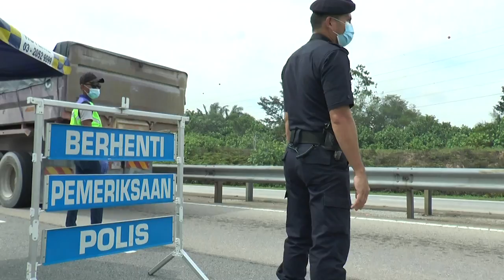MKL Crimedesk | 32 Individu Dikenakan Kompaun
pengangkutan awam termasuk bas dan van pekerja disaran agar mematuhi prosedur operasi standard sop perintah kawalan pergerakan bersyarat ketika membawa penumpang.

pematuhan sop itu terus diguna pakai selagi tempoh perintah kawalan pergerakan bersyarat pkpb masih dilaksanakan.

ketua polis daerah klia acp imran abd rahman berkata, mereka perlu memastikan penjarakan sosial dilaksankan dengan membuat penyusunan tempat duduk penumpang.

iaitu membawa separuh penumpang daripada kapasiti maksimum ditetapkan

jika mereka ingkar dengan membawa penumpang melebihi kapasiti ditetapkan ketika perintah kawalan pergerakan bersyarat (pkpb)... polis tidak teragak agak untuk mengenakan kompaun setiap individu.

beliau ditemui dalam operasi sekatan jalan raya di jalan kuaters klia sic sepang siang tadi.

setakat hari ini, pihaknya telah mengeluarkan 32 kompaun atas pelbagai kesalahan pematuhan sop pkpb.

sejumlah 1001 jumlah permohonan merentas negeri diterima setakat 16 oktober.

hanya 27 ditolak atas sebab pemohon tidak menyatakan alasan di borang permohonan.

polis klia telah menubuhkan 2 pasukan pemantau selain sjr dan pasukan pemantau mobil yang tertumpu di lapangan terbang dan kargo dengan kekuatan setiap pasukannya, seorang pegawai dan 7 anggota.

kesemua operasi pkpb di daerah itu bergerak 24 jam dan mempunyai 3 shif berlainan.

dan hasil pemantauan mendapati tahap pematuhan adalah pada skala 98 peratus iaitu sangat memuaskan.

dalam operasi yang dilakukan pada jam 2.45 petang tadi, 8 kompaun telah dikeluarkan.